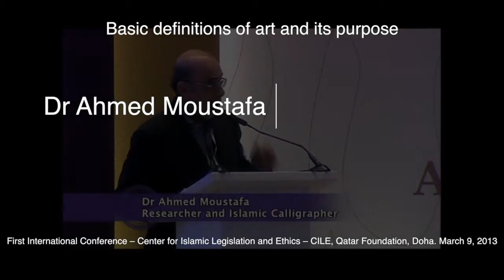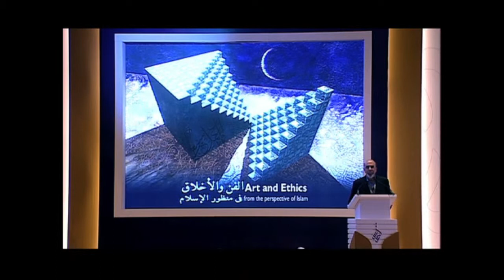Dr Ahmed Moustafa "Basic definitions of art and its purpose" CILE 1st Conference March 9th 2013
Dr Ahmed Moustafa, Researcher and Islamic Calligrapher

First International Conference "Arts and Politics from an Ethical Perspective: Critical Questions".

Research Center for Islamic Legislation and Ethics -

CILE, Qatar Foundation. Doha. March 9, 2013

Sheikh Dr Yusuf Al Qaradawi, A comment on the relationship between ethics and law in Islam

Sh. Ali Al-Qaradaghi "The ethical reference in the dealing between the ruler & the ruled in Islam"